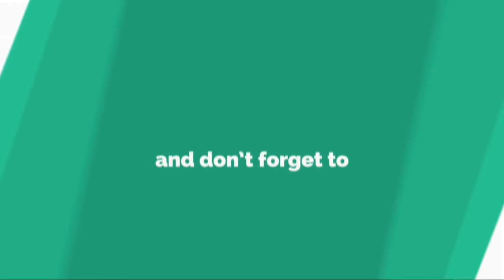バルサ、2点差追いつきドロー…途中出場のメッシが復活のゴール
リ ー ガ ・ エ ス パ ニ ョ ー ラ 第 3 0 節 が 3 月 3 1 日 に 行 わ れ 、 首 位 バ ル セ ロ ナ は 敵 地 で 6 位 セ ビ ー ジ ャ と 対 戦 し た 。